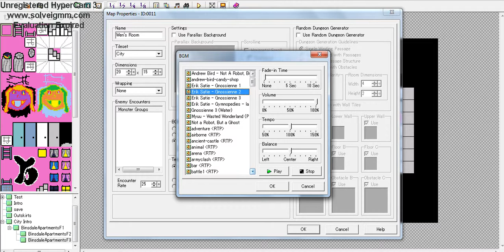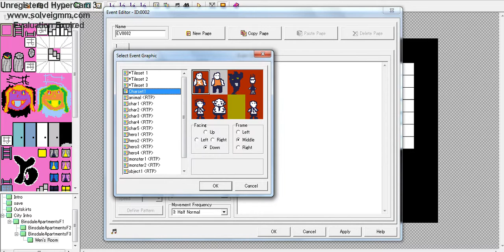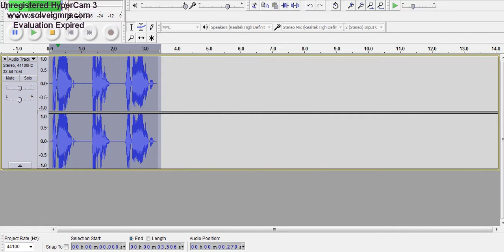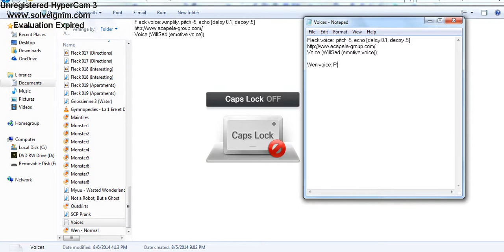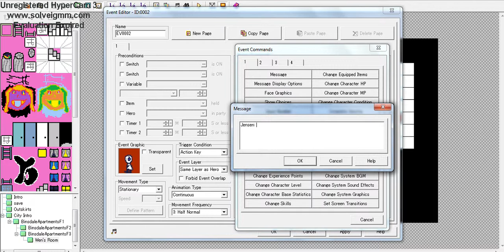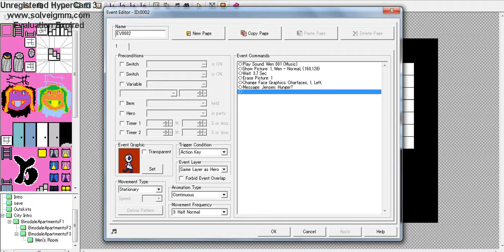[Work] Adjacent to Light 8/7/14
Some more detailed stuff (barely), plus my sound-making methods.